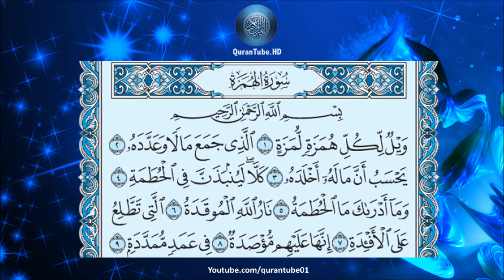عبدالله خياط | 104 : سورة الهمزة | حفص عن عاصم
سورة الهمزة للشيخ عبدالله خياط , برواية حفص عن عاصم + متابعة نصية للآيات
Surat Al-Homaza by Abdullah Khayyat + Arabic text trailing

۩ التعريف بالسورة :

1) مكية .
2) من المفصل .
3) آياتها 9 .
4) ترتيبها بالمصحف الرابعة بعد المائة .
5) نزلت بعد سورة القيامة .
6) بدأت بالدعاء على الذين يعيبون الناس " ويل لكل همزة " .
7) الجزء (30) ـ الحزب ( 60) ـ الربع ( 8) .

۩ محور مواضيع السورة :

يَدُورُ مِحْوَرُ السُّورَةِ حَوْلَ الَّذِينَ يَعِيبُونَ النَّاسَ ، وَيَأْكُلُونَ أَعْرَاضَهُمْ ، بالطَّعْنِ وَالانْتِقَاصِ وَالازْدِرَاءِ ، وَبالسُّخْرِيَةِ وَالاسْتِهْزَاءِ

۩ سبب نزول السورة :

أخرج ابن المنذر عن ابن إسحاق قال : كان أمية بن خلف إذا رأى رسول الله همزه ولمزه ، فأنزل الله ( ويل لكل همزة لمزة ) السورة كلها.

▬▬▬▬▬▬▬▬▬▬▬▬ஜ۩۞۩ஜ▬▬▬▬▬▬▬▬▬▬▬